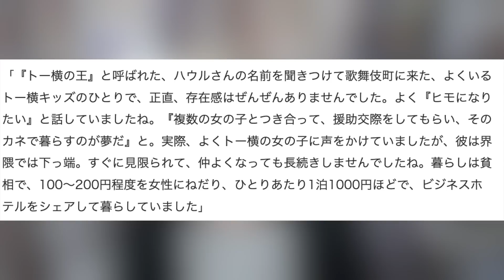海外に逃亡しようとしたバカッターがクズ過ぎる。。。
トークショー
日時: 3/25（土）
18:30open 19:00start

場所: noah studio 中野店 4Est (B4F) 　東京都中野区中野3-39-2

料金: ¥3,500（現金決済のみでお願い致します。また、なるべくお釣りの出ないよう、現金をご用意いただければ幸いです。）

人数: 先着30名（シート：２０名、スタンディング：１０名）

【SNSなど】